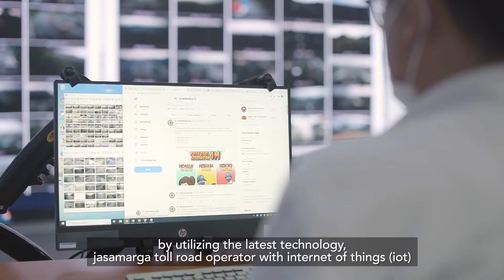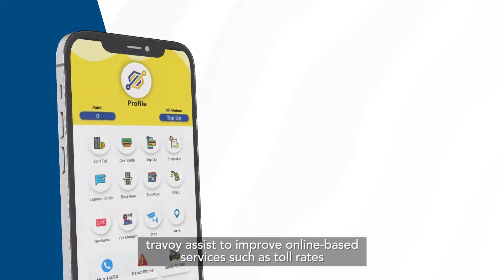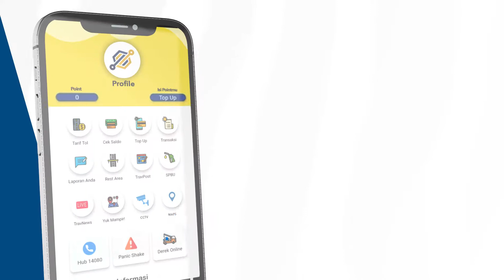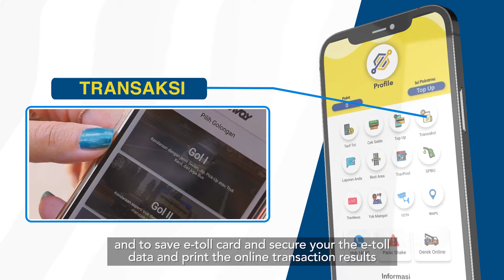AVC - SMART CCTV - TRAVOY PT JMTO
PT Jasamarga Tollroad Operator adalah anak usaha Jasa Marga Group yang bergerak dibidang pengoperasian jalan tol milik PT Jasa Marga dan BUJT Swasta.
Jasamarga Tollroad Operator merupakan operator jalan tol di Indonesia yang memberikan kontribusi terhadap perkembangan operasional jalan tol, dari awal berdiri hingga saat ini terus bertransformasi dan berkomitmen untuk terus berinovasi memanfaatkan teknologi guna memberikan pelayanan prima kepada seluruh Stakholder dan Pengguna jalan tol.
PT JMTO turut berkolaborasi dengan I.O.T Lab Jasamarga untuk mengembangkan Sistem Operasional jalan tol diantaranya yaitu Layanan Aplikasi Travoy, AVC, Traffic Information Center, dan Berbagai macam Inovasi layanan operasional yang memudahkan proses kerja pengoperasian jalan tol.